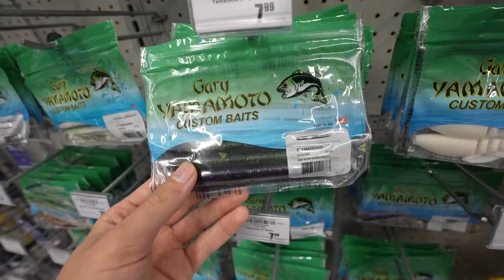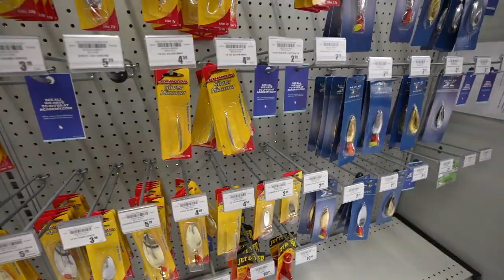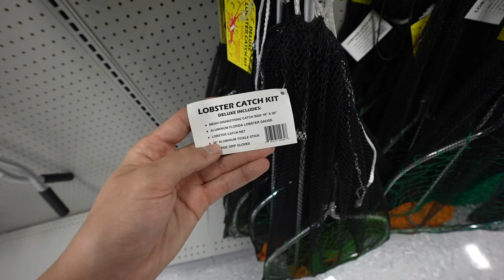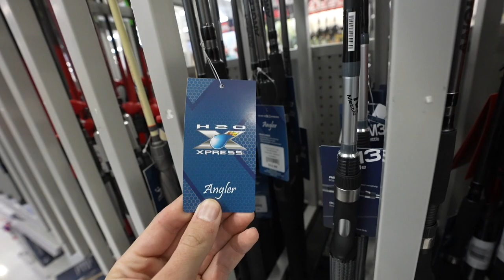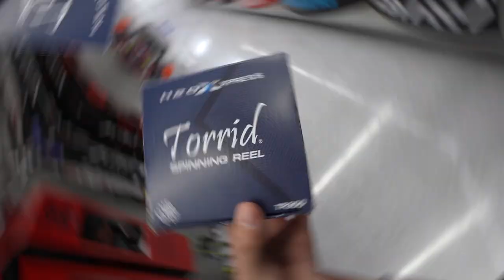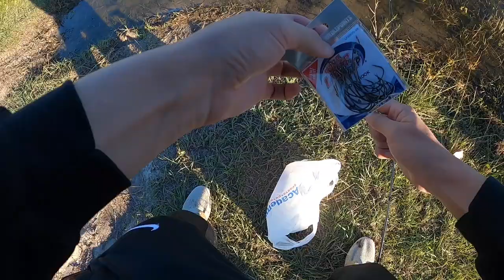$50 Academy Sports Fishing Challenge!! (Rod/Reel/Lure) v2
In this Bass Fishing Challenge I take you guys with me to Academy Sports & Outdoors with a budget of $50! Rod/Reel, Line, Lures, etc had to be purchased all within the $50 budget. We then take our new gear out to test it in the waters and see if we can catch some fish!

Where should I go tackle shopping and do a budget fishing challenge next???

Film/Edit Equipment:
-GoPro

Fishing was done in Florida

Delaware

tight lines